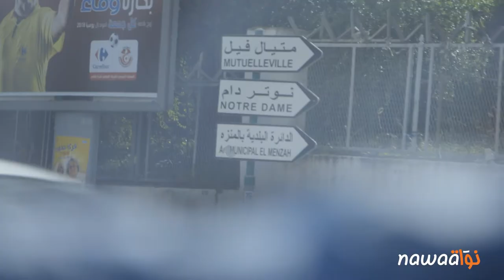الحق في العيش الكريم: رسالة متعايش مع السيدا